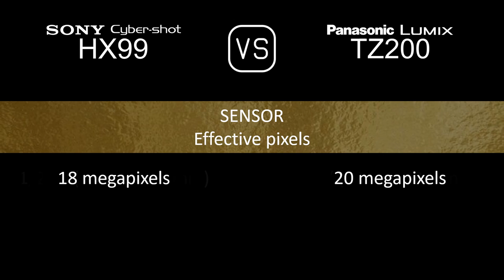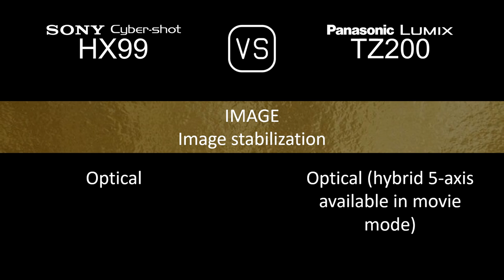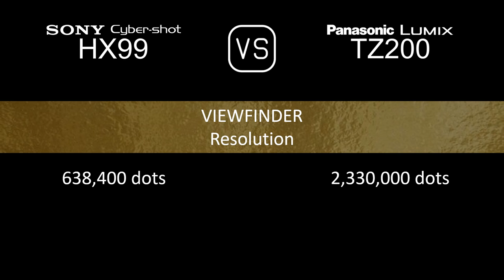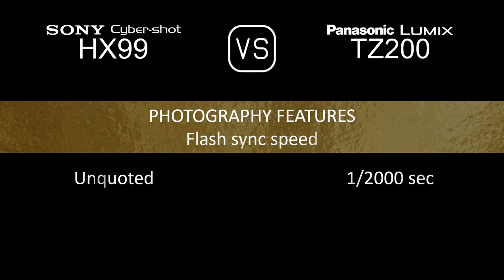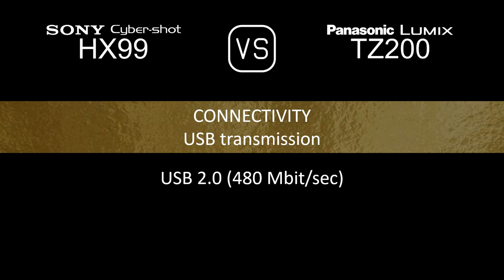Sony Cyber-shot HX99 vs. Panasonic Lumix TZ200: A Comparison of Specifications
This video overviews the Sony Cyber-shot HX99 and the Panasonic Lumix TZ200 in a parallel comparison of specifications.

00:24 LAUNCH
00:32 BODY
00:41 SENSOR
01:05 IMAGE
01:21 OPTICS & FOCUS
02:06 SCREEN
02:26 VIEWFINDER
02:42 PHOTOGRAPHY FEATURES
03:43 VIDEOGRAPHY FEATURES
03:59 STORAGE
04:04 CONNECTIVITY
04:32 PHYSICAL
04:52 MISC